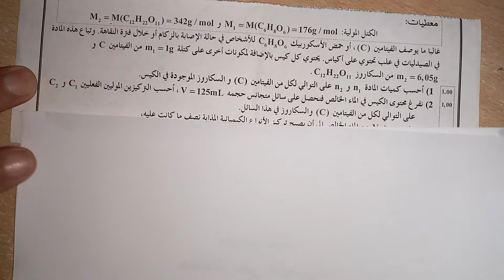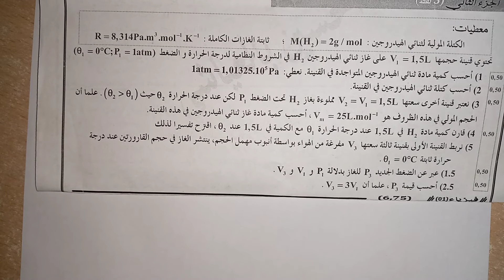المحاليل المائية.تمارين مقترحة استعدادا للفرض المحروس.الأولى بكالوريا علوم.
كمية المادة،عملية التخفيف،استعمال علاقة الغازات الكاملة،..